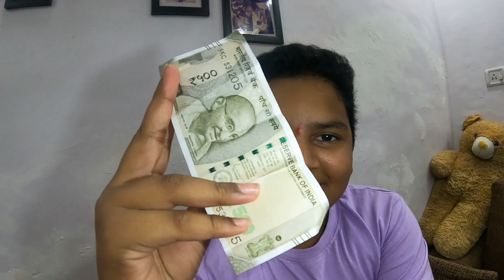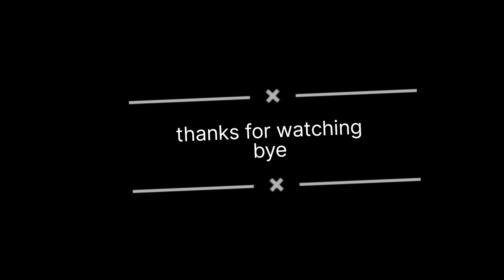नारळी पौर्णिमा व रक्षाबंधन ❤️